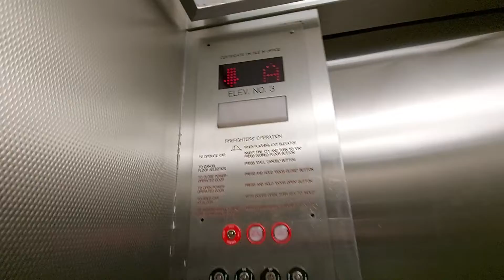1999 Berringer Elevator @ Kansas City Union Station Bridgelink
Floors - 5 (C,B,A,1,2)
Capacity - 3500LBS